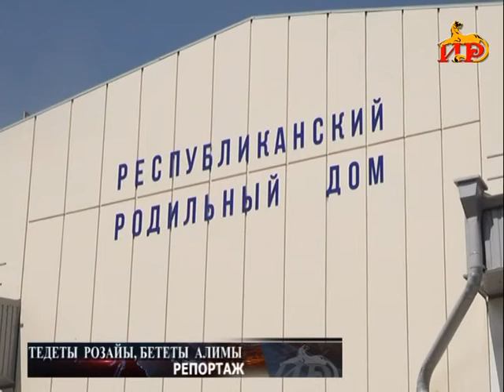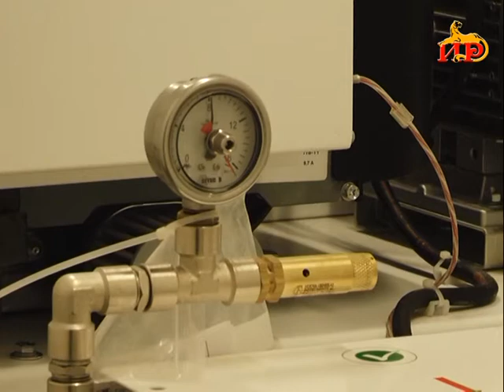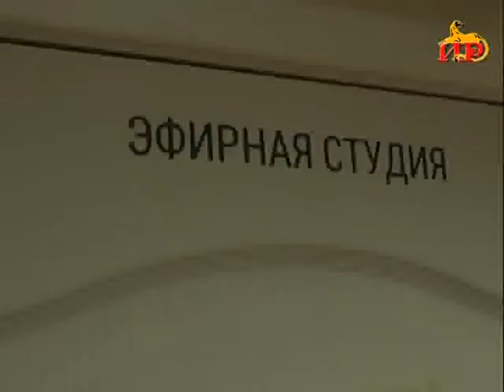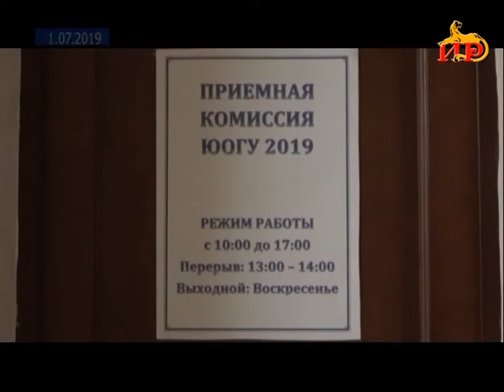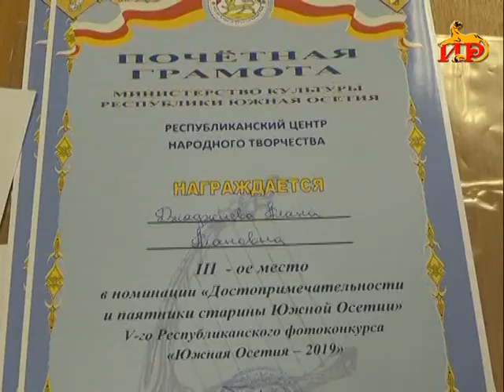Информацион рауагъд «Абон» Чысиаты Алинӕимӕ.20.08.2019.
- Сабитӕн ӕппӕт уавӕртӕ дӕр. Паддзахады сӕргълӕууӕг бабӕрӕг кодта сабидон « Золотой ключик» .

- Ног технологитӕ ӕмӕ нырыккон ифтонгад. Кӕронмӕ фӕхӕццӕ кӕны республикон гуырӕн хӕдзары бӕстыхайы арӕзтад.

- Радон проблемӕ Радиостанцӕ IR-FM-ы сигналимӕ. Кӕд  аскъуыддзаг уыдзӕн ацы фарст?